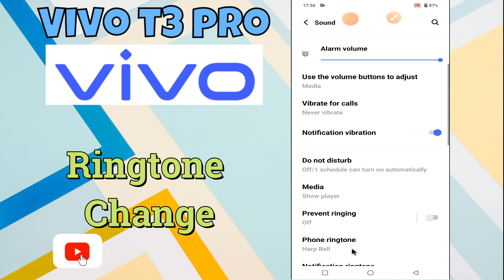Ringtone change or set custom ringtone Vivo T3 Pro || How to change custom ringtone